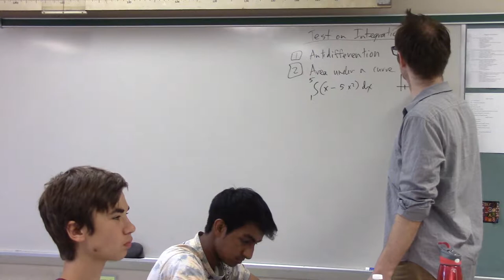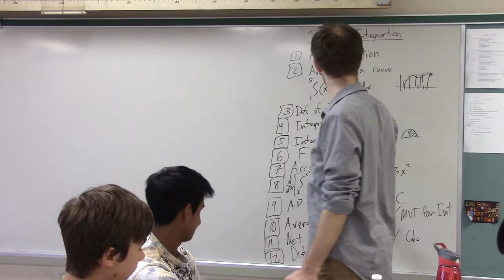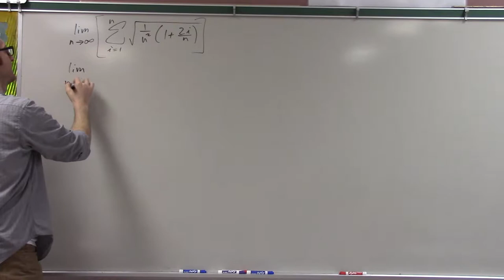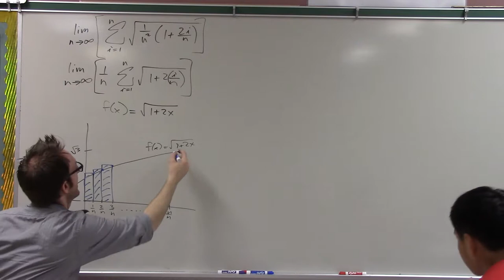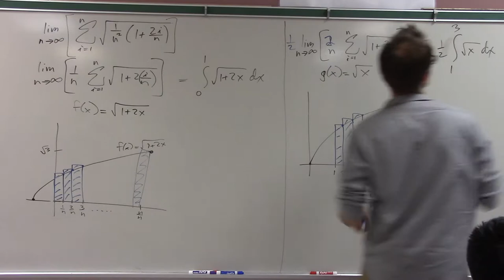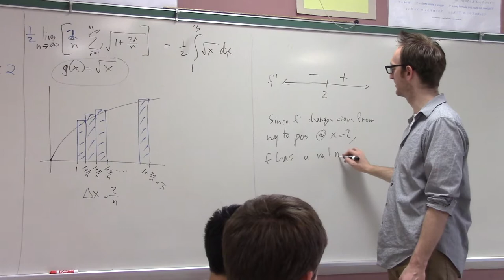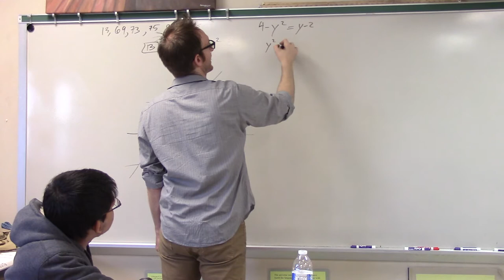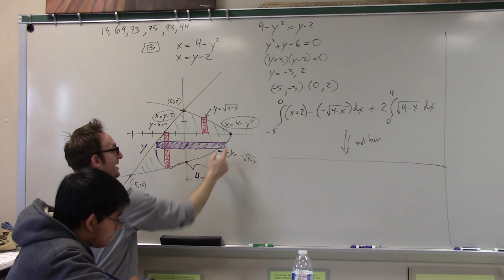Analysis 1A - Rose - Lecture #34 - Volume by Discs & Washers - Part 1 of 4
Analysis 1A - Rose - MBHS - 5/27/15 - Lecture #34 - Volume by Discs & Washers - Part 1 of 4